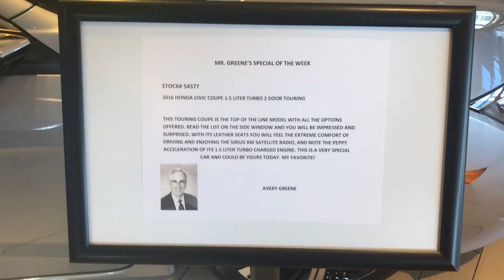Avery Greene Honda has a Great Deal on a New 2016 Honda Turbo Civic Coupe!